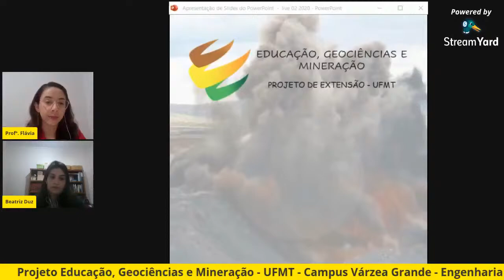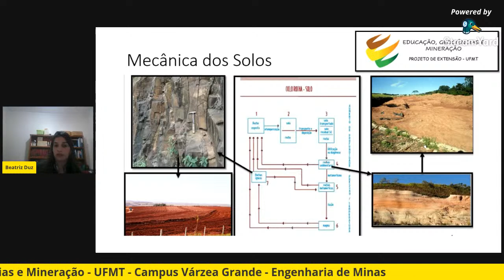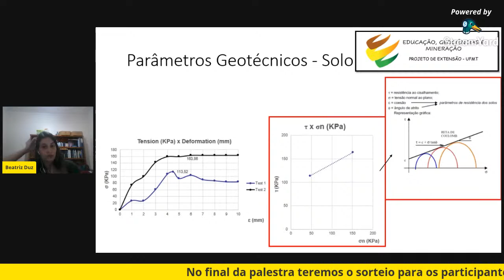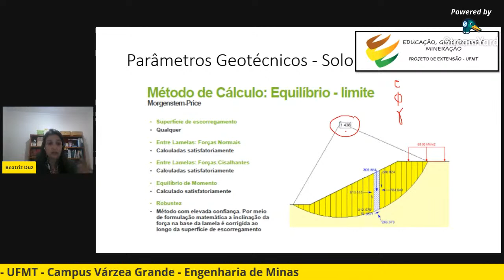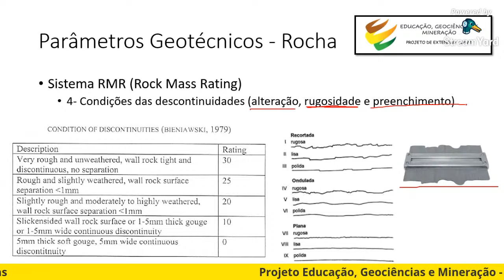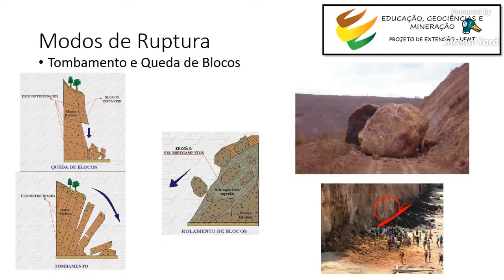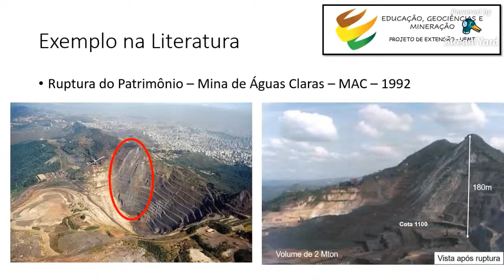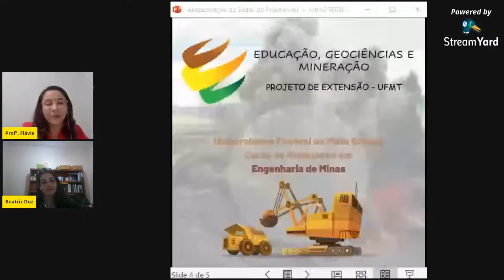Live 02 Geotecnia aplicada à Mineração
⚒️Segunda live no canal do YouTube do projeto, com o tema:" Geotecnia aplicada à Mineração".
⚒️Aos participantes terá emissão de certificado e sorteio do curso "Desmonte de Rochas com Explosivos" um curso da @sigmatreinamentos.  ⚒️Sorteado: Carlos Eduardo Cordeiro

Temas:
0:5:00 Geotecnia - conceitos
0:13:00 Parâmetros geotécnicos e Ensaios
0:21:00 Ensaio de cisalhamento direto
0:26:00 Ângulo de atrito
0:28:00 Mecanismos de deslizamento
0:30:00 Análise por equilíbrio - limite e Fator de segurança
0:33:00 Método de cálculo do Fator de Segurança
0:37:00 Parâmetros geotécnicos para rocha
0:38:00 RMR
0:50:00 Tipos de taludes
0:52:00 Modos de ruptura
0:57:00 Identificando problemas geotécnicos
1:00:00 Métodos de estabilização
1:06:00 Estudos de caso - exemplos

⚒️Convidada: Beatriz Duz

⚒️Apresentadora: Flávia Siqueira

⚒️Organização: Ellis Furlan e Kallytha Oliveira

⚒️Realização: Projeto Educação, Geociências e Mineração

⚒️Apoio: COMJU, CAEM e Atlética Detona